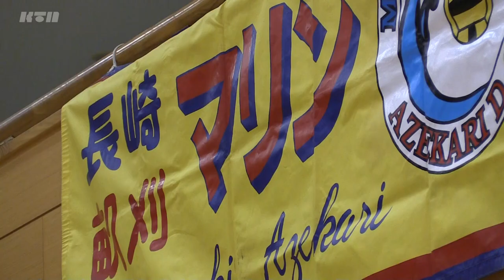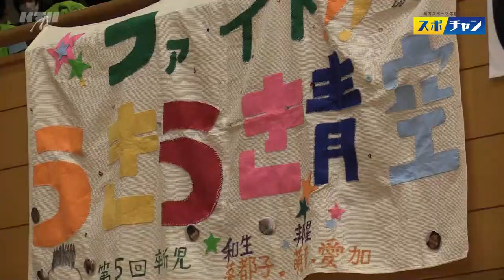【KTN】2019年第28回春の全国小学生ドッジボール選手権長崎県予選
2019年2月3日(日)シーハットおおむらで行われた「第28回春の全国小学生ドッジボール選手権長崎県予選」

会場：シーハットおおむら